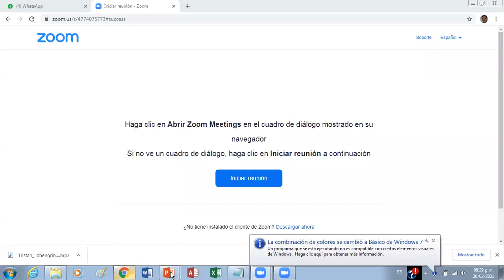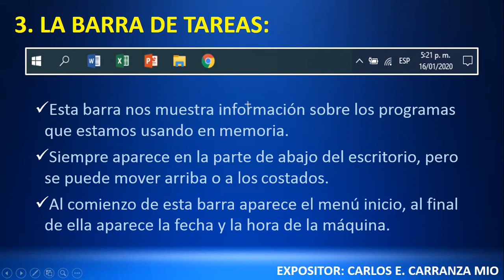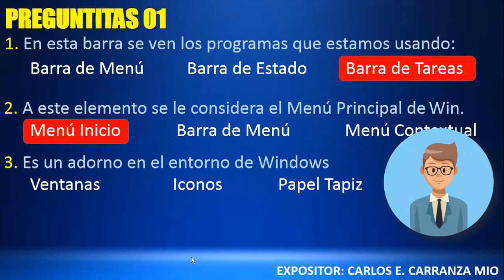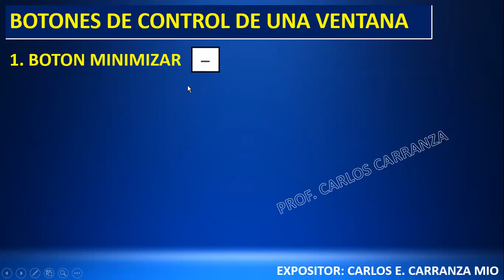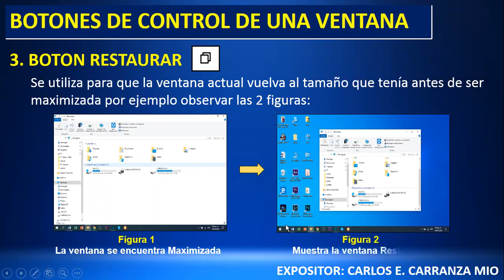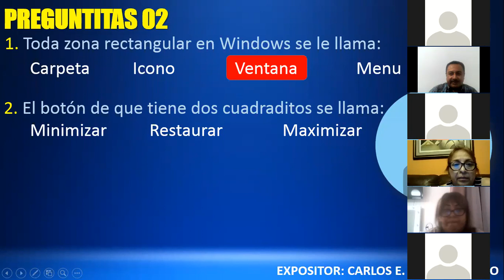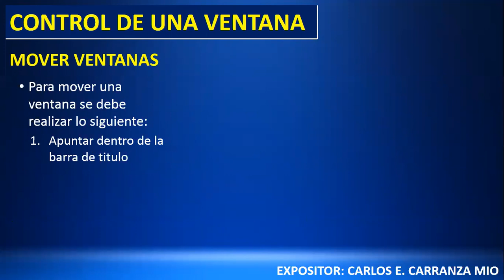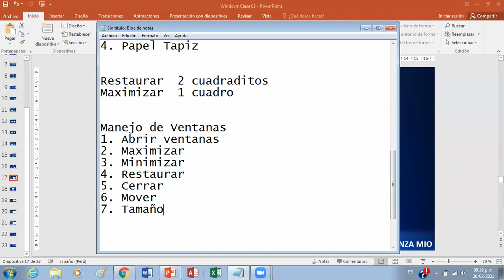Clase 01 de Windows Sesion 02